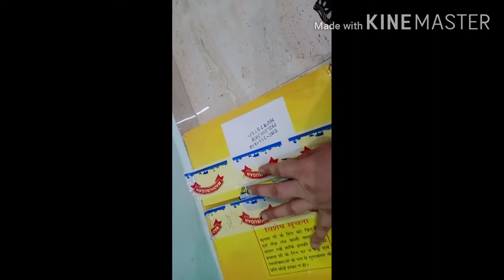In 10 minutes Make floor pouf from oil tin at zero cost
how to make a Floor pouf
how to make a floor pouf  with oil tin
easy making of floor pouf with oil tin
 very quickly making floor pouf from oil tin

Usha janome allure sewing machine